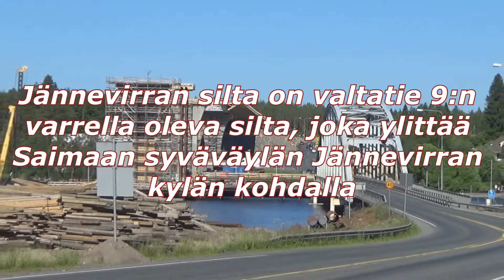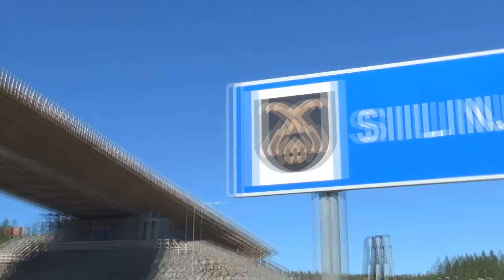Jännevirran silta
Jännevirran silta on Kuopion ja Siilinjärven rajalla olevan valtatie 9:n silta, joka ylittää Saimaan syväväylän Jännevirran kylän kohdalla. Hankkeessa rakennetaan uusi kiinteä silta, vanhan sillan ollessa elinkaarensa päässä. Uusi silta varmistaa sujuvan ja turvallisen liikennöinnin maantie- ja vesiliikenteelle sekä kevyen liikenteen kulkijoille.